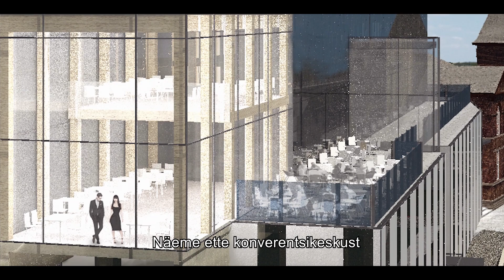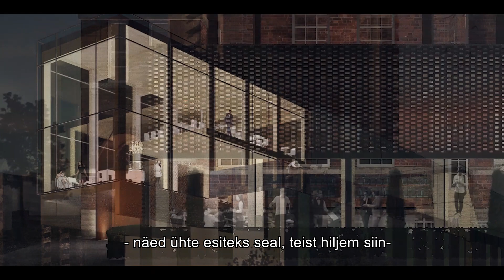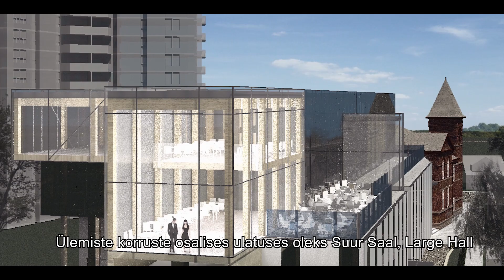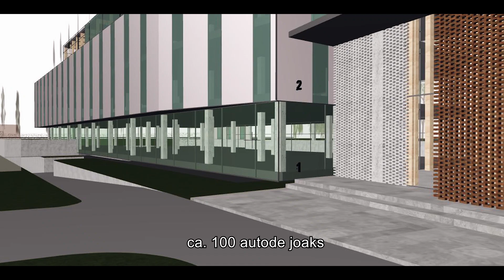What if? Mis Oleks Kui?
Toronto Estonian House Redevelopment
News, events and cultural interest stories about Estonians outside of Estonia.